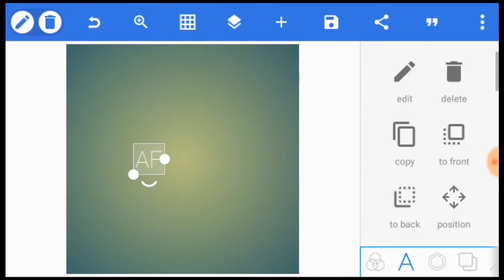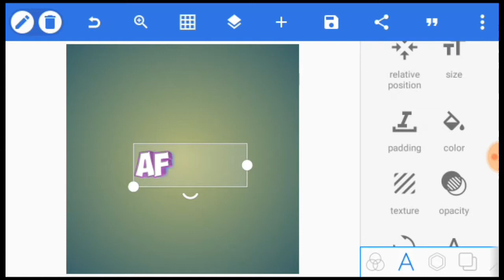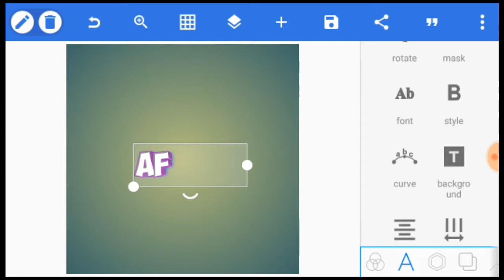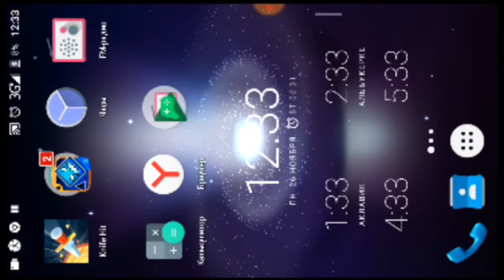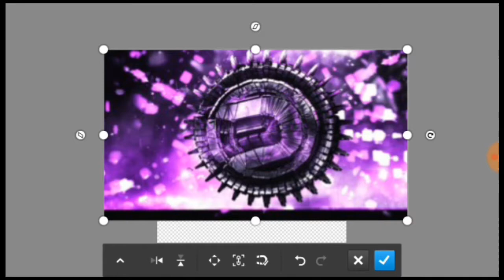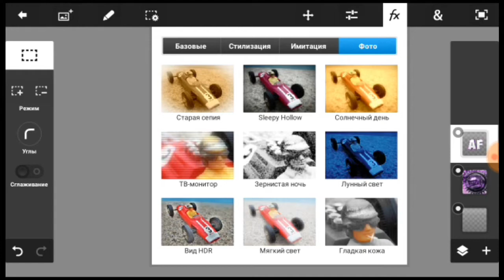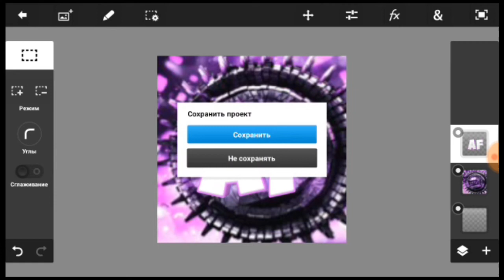Как сделать норм аву